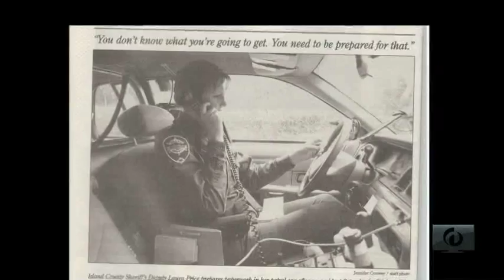2012 WOW - Laura Price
Listening to the little voice

At 35, Laura Price she made the transition from reviewing spreadsheets to handing out traffic tickets to follow a life-long dream
About the speaker: Unlike Charlie's Angels, police officer Laura Price has never had to chase a perp in high heels.